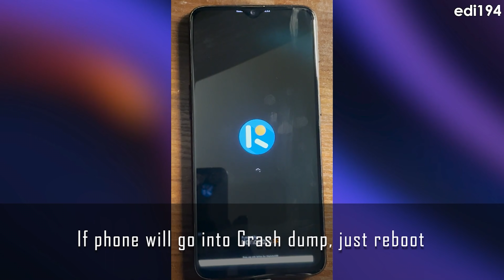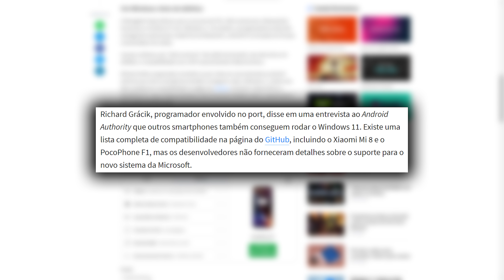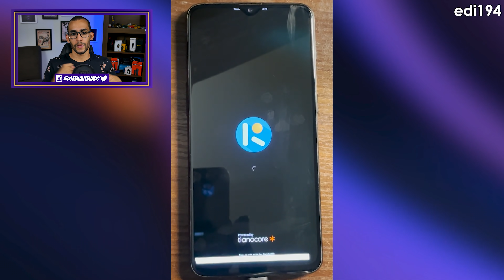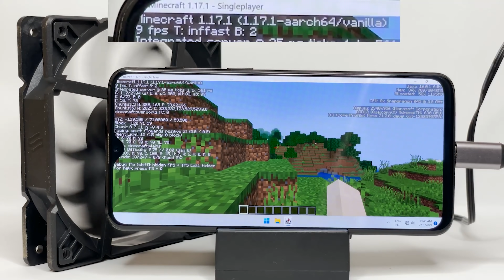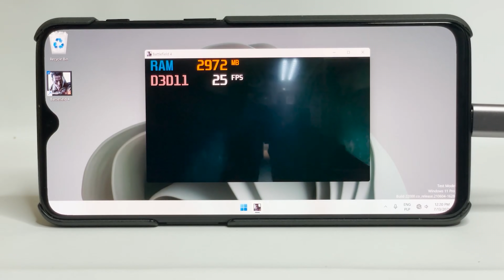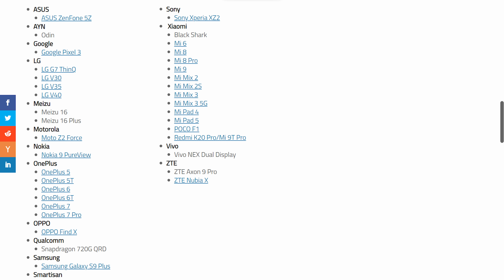Windows 11 pra CELULAR? Roda JOGOS? PROGRAMAS? Qual o sentido?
★Uma equipe de desenvolvedores conseguiu colocar o Windows 11 em vários smartphones, como o OnePlus 6T, PocoPhone F1 e outros. Nesse vídeo a gente comenta sobre isso e mostra o sistema!

★Todos os vídeos mostrados aqui são do canal edi194, se você ficou curioso com a ideia se liga lá